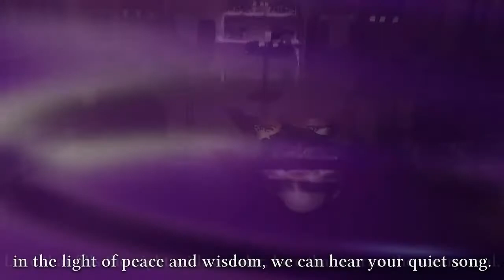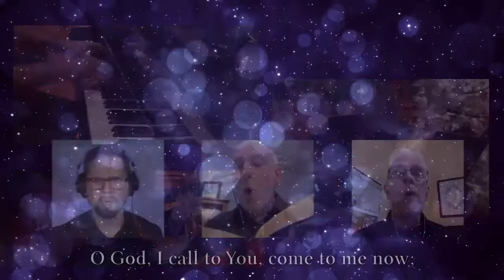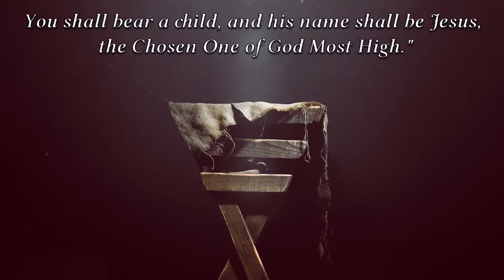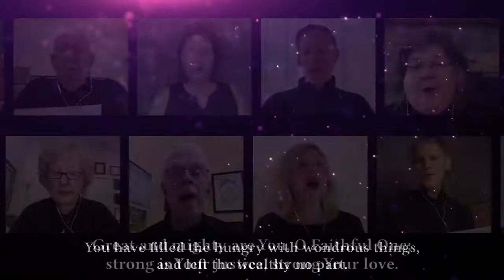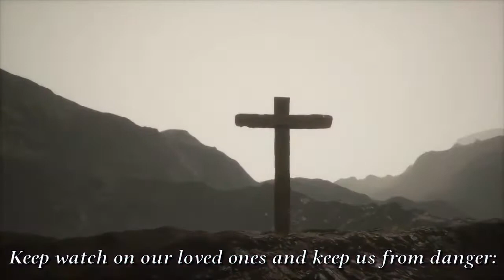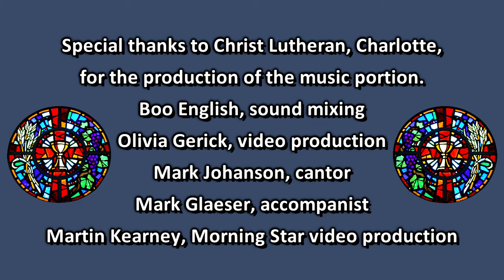Lenten Evening Prayer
Join us Wednesday evening at 7:15 PM for Lenten Evening Prayer.

Music of Holden Evening Prayer and Lenten message from Pastor John Mouritsen. Morning Star Lutheran Church. Matthews NC.